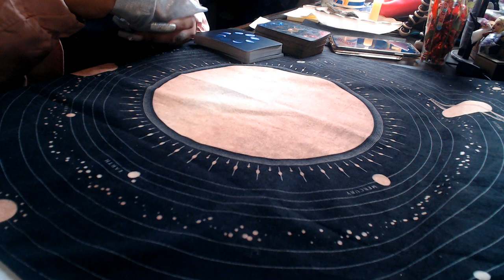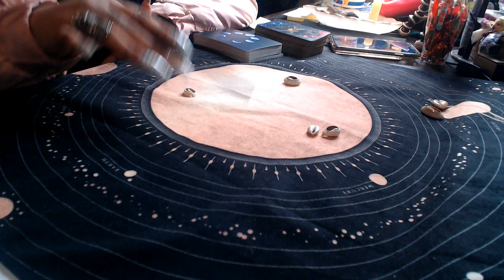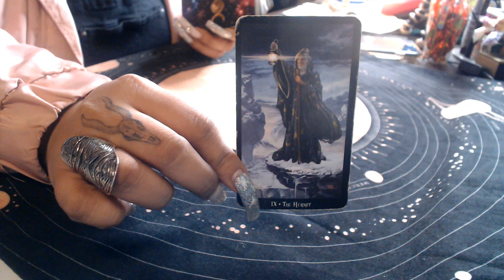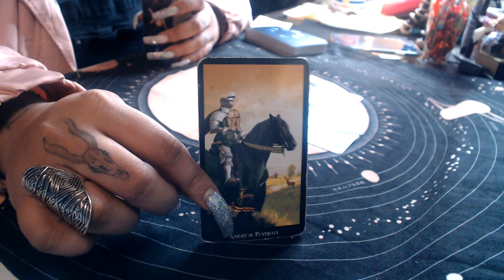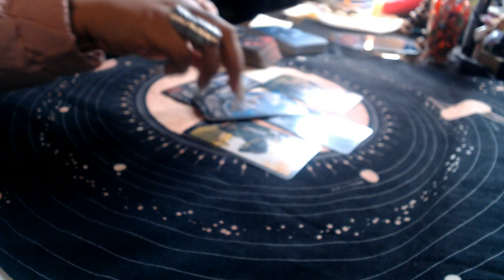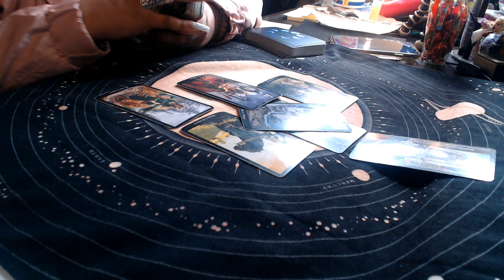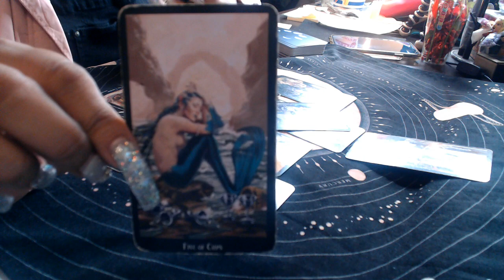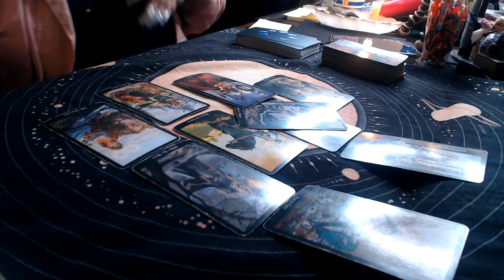Taurus December Love 2019 "Love Yourself"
3 Card Reading
30 Min Reading
1 Hr Reading